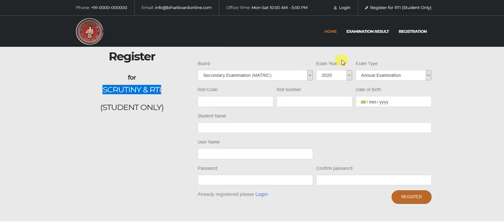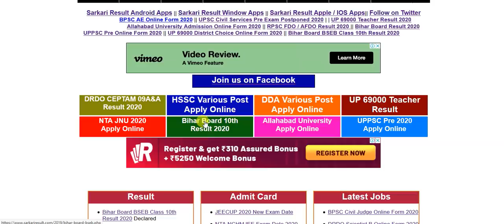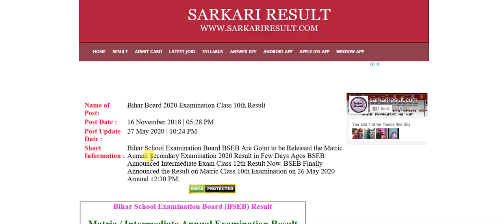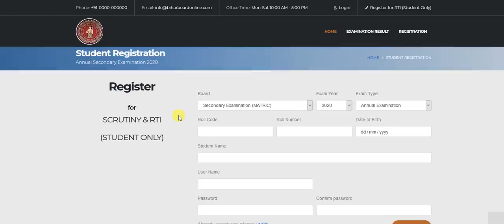Bihar Board Matric Class 10th Scrutiny / RTI Online Form 2020 कैसे भरे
Bihar Board Secondary Examination Board BSEB Are Released the Scrutiny and RTI Application Form for the Following Candidates Who Are Not Satisfied His Matric Class 10th Examination Result. Candidate Who Are Interested to Fill the Application Form This is Very Useful and Tutorial Education Video to Know How to Fill the Application, Where to Get the Apply Online Link in Bihar Board Scrutiny Application Board. All Details Related to this Video Are Available at Below Side.

For Any Enquiry Kindly Drop us an Email
This Channel is Owned, Operated and Managed by : Sarkari Result  & Rojgar Result